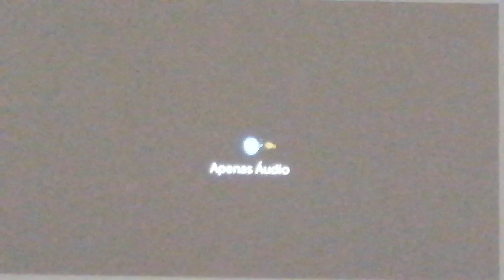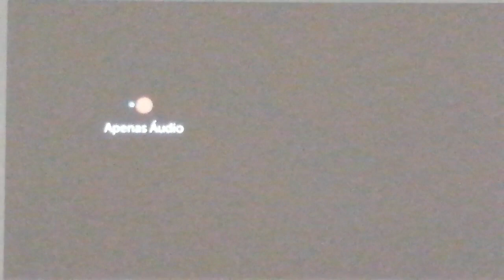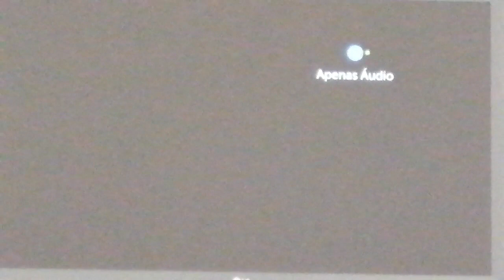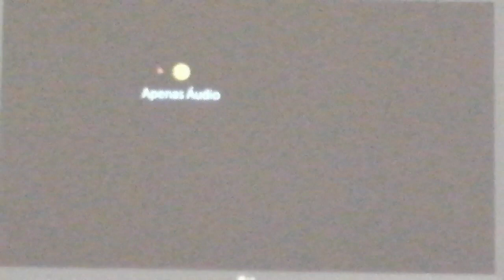CANTOR ANGOLA O VUNVUM